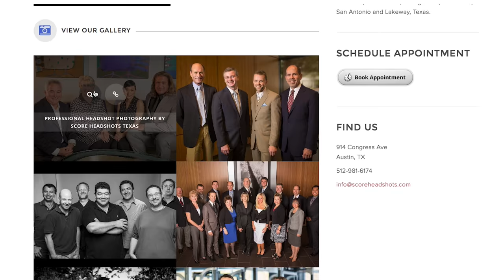Salt Lake City Utah Professional Business Headshots: Score Headshots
Score Headshots provides premium headshot photography in Salt Lake City for Executives, Business People, performers, Actors, models and teams.

to schedule your session.

Score headshots provides professional
00:07
headshot images that boosts online
00:10
professionalism we provide a custom
00:13
approach to your headshot if you're a
00:15
big brand small brand if you're an actor
00:17
small business people use images on
00:20
their website linkedin facebook IMDb and
00:24
social media we do headshots for groups
00:27
for corporations we either travel on
00:30
location to their office or people come
00:32
to the studio that's downtown score
00:36
headshots boosted our professionalism in
00:39
that and gave us credibility as a young
00:41
organization very often the first
00:43
impression is the only impression that
00:45
you get headshot represents me it is Who
00:48
I am about it's something that has
00:50
captured my personality these days you
00:52
are trying to put himself out
00:53
professionally it makes sense to
00:56
represent yourself graphically in the
00:58
best possible way I liked that it looked
01:01
like me that was my favorite at the
01:03
shots that I got I
01:05
to choose from which was really nice was
01:07
the first one that I've had that I
01:09
actually felt was worth the investment
01:10
of like printing out to take to
01:12
auditions felt like stepping up a bit
01:14
like I'm taking this seriously I'm
01:17
taking my first series
01:18
you know what I love about had Johnson's
01:20
they are they're kind of a Corky
01:22
experience
01:26
that awkward
01:29
meeting someone connecting with them
01:31
detecting with their purpose
01:36
I definitely recommend working with more
01:38
headshots it was a great experience for
01:40
me
01:41
I seen the work I've seen what Natalie
01:44
can do and really impressed I would
01:47
highly recommend more headshots anyone
01:49
that's thinking about whether or not to
01:52
do this I think beyond headshots is
01:54
really allowing somebody to capture your
01:57
story and see where it goes
02:03